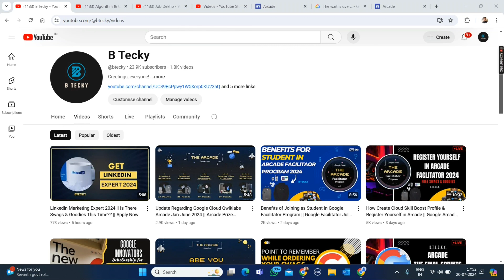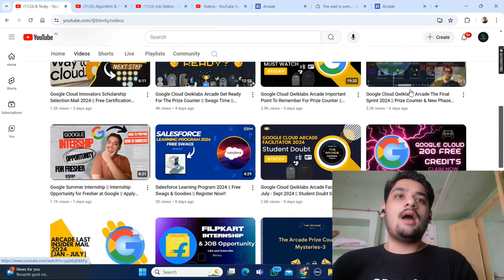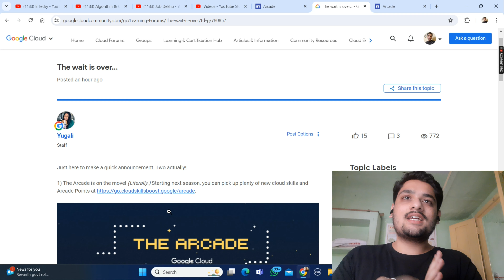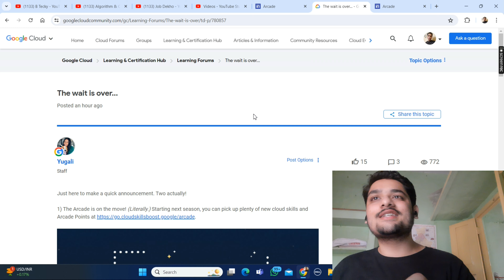Google Cloud Arcade Prize Counter Date Reveal || Arcade Prize Counter Jan-June 2024 || Must Watch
Google Cloud Qwiklabs Arcade Prize Counter Date Reveal || Arcade Prize Counter Jan-June 2024 || Must Watch

hey guys in this video i am going to explain you about Google Cloud Qwiklabs Arcade Prize Counter Date Reveal.

Query Solved:-
google cloud ready facilitator program 2023 solutions
qwiklabs
arcade facilitator